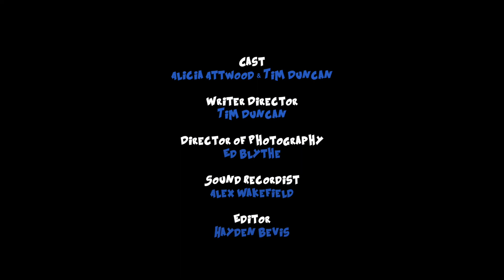The Referral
Who said Empathy Training was easy? Andrew Laming MP's local doctor certainly didn't